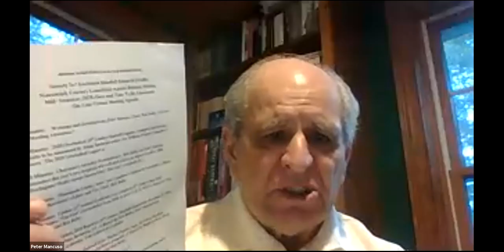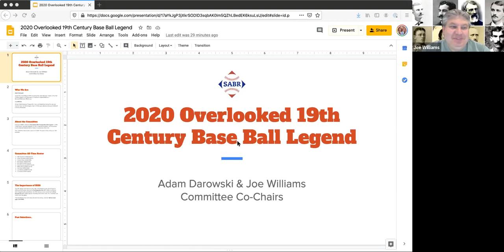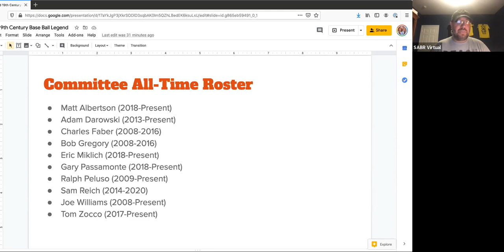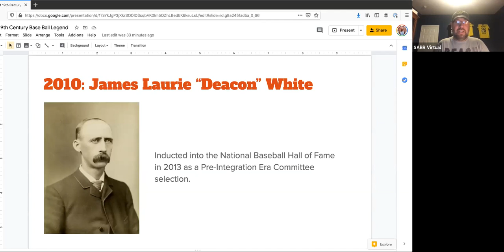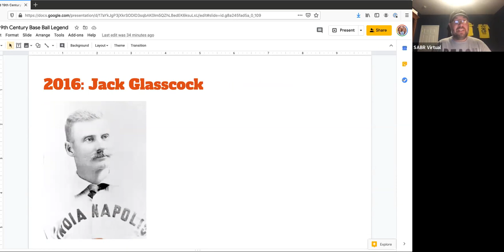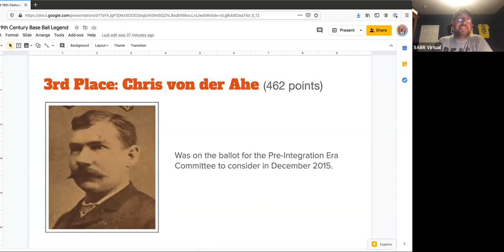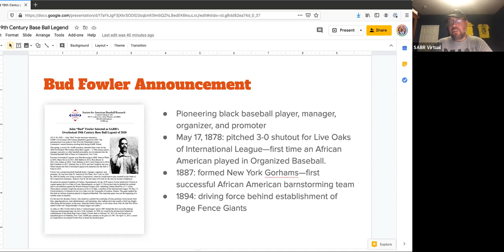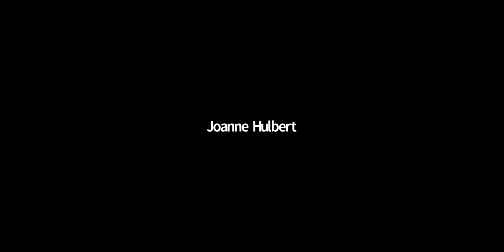2020 SABR Overlooked 19th Century Baseball Legend: Bud Fowler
SABR's Nineteenth Century Committee held a virtual Zoom meeting on July 29, 2020, as part of our "Stay Home With SABR" initiative.

The meeting included an announcement of SABR's Overlooked 19th Century Base Ball Legend for 2020: John "Bud" Fowler, the first African American to play professionally in Organized Baseball. Learn more about Fowler's life and legacy

To learn more about SABR, or sign up for a monthly or annual membership, visit SABR.org.